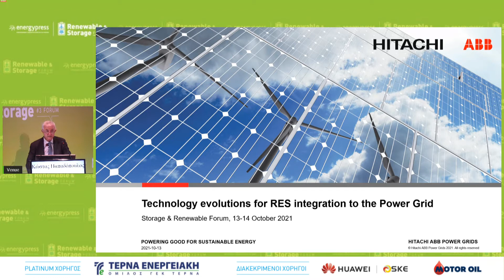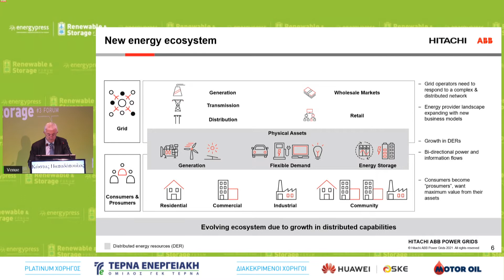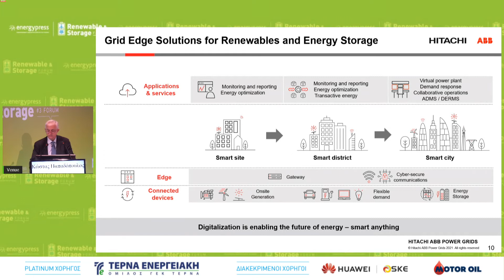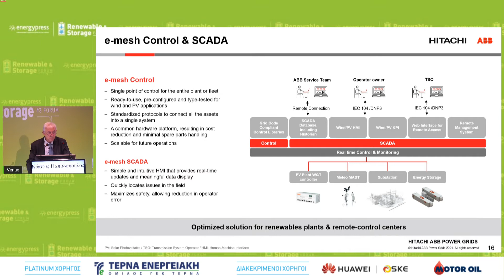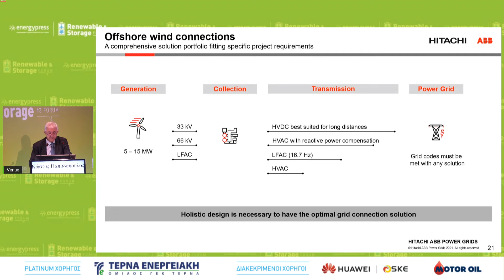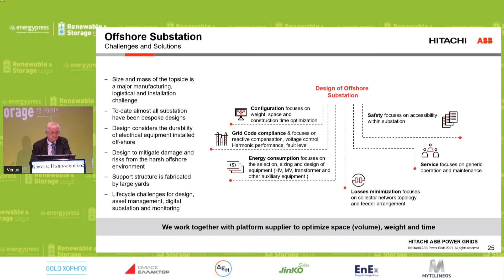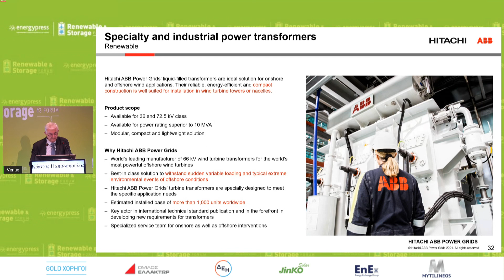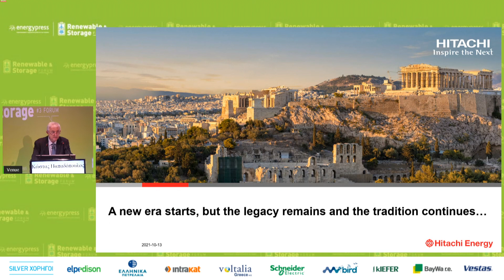Κώστας Παπαδόπουλος, Πρόεδρος και Διευθύνων Σύμβουλος HITACHI ABB Power Grids / Technology evolut...